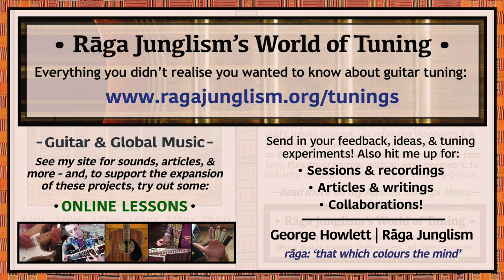Oud (Turkish) | E-A-B-E-A-D | HQ Tuning Notes & Info | World of Tuning | Rāga Junglism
| “The Turkish oud (fretless lute) can take many different tunings. Often, the highest four courses (string-doubles) are set to B-E-A-D, while the deepest two tend to be set up bespoke for the makam (melodic framework) in question (n.b. Also see Arabic Oud tuning: E-A-Db-Gb-B-E). This layout is one way of ‘guitarifying’ the Turkish oud’s tuning concept, by retaining Standard‘s E & A tones down low – use them for easy access to droning, percussive tones in the root key. Pleasingly narrow, with several internal symmetries and an easy geometric familiarity: the altered-string sequence creates a guitar-like circle of fourths (4/3/2/1str). Try it on a 12-string (or a fretless guitar) for extra oud points...”

• Oud (Turkish) | E-A-B-E-A-D | Semitone pattern (i.e. 'what to press'): 5/2/5/5/5

“Assaf Kassel’s Arab Instruments blog discusses the differences between Turkish and Arabic ouds: “The sound of [the Turkish] oud is high, sharp, and its weight is light. It is smaller than the Arabic Oud…[and] the face…is thin, which makes its voice [clearer]”. The higher tone helps it ring distinct in ensemble settings, and the shorter scale length enables a fluid, dexterous style, full of imaginative, vocalistic movements which make full use of the instrument’s fretless capabilities. n.b. While the most common Turkish tuning is in fact ‘C#-F#-B-E-A-D’ – i.e. this with 6+5str lowered 3 frets as well – I decided to include this ‘E-A-B-E-A-D’ tweak instead: mainly because the standard tuning is just ‘Arabic Oud +2’. Also, the run of consecutive 4ths (‘B-E-A-D’) is traditionally the ‘fixed’ component, while the lowest string pair can be set bespoke, according to the particularities of the music in question. (n.b. If you want to match the ‘main’ Turkish tuning, try capo’ing Arabic Oud at 2fr: which, on a usual-size guitar, gives a scale length close to the ~58cm of the Turkish Oud)...” More info